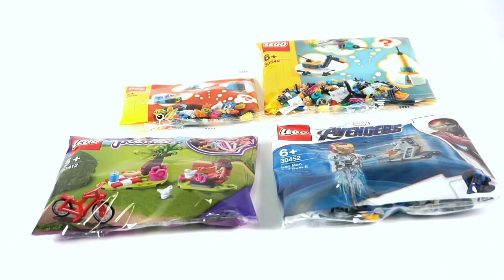레고 플레이백 3개 언박싱! 폴리백 몇 개나 나올까?(LEGO Play Bag Unboxing) - 레고매니아_LEGO Mania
오늘은 어린이날 행사로 증정되고 있는 레고 플레이백 언박싱 영상을 준비해봤습니다.
최근 몇년간 '럭키 박스'라는 이름으로 증정이 됐는데 '언럭키 박스'라는 이야기가 나올 정도로 구성이 안 좋았었어요.
올해는 좀 나아졌다고 하는데 저는 어떤 사은품들이 들어 있는지 모두 함께 오픈해보시죠!